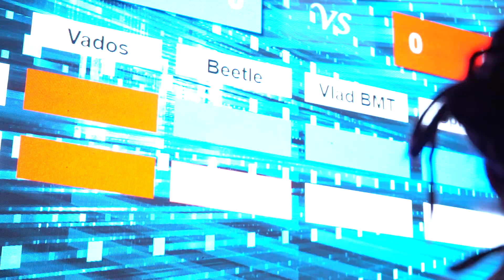Ural vs Under | b boy 1x1 (10-12 лет) | ФИНАЛ | Чемпионат и Первенство РТ 2023